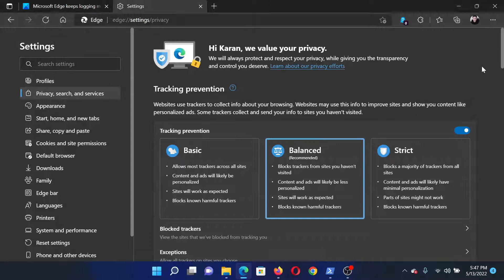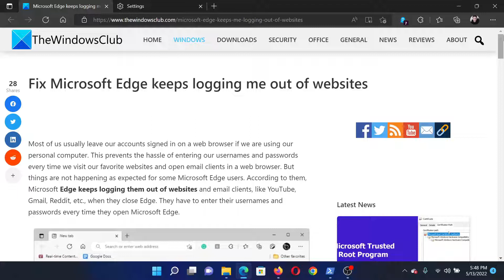Microsoft Edge keeps logging me out of websites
If Microsoft Edge keeps logging you out of websites, the solutions provided in this video may help you fix it.

1] Tweak Microsoft Edge settings

2] Allow third-party cookies

3] Run a command in PowerShell

4] Reset Microsoft Edge settings to default

Timecodes:
0:00 Intro
0:21 Tweak Microsoft Edge settings
0:48 Allow third-party cookies
1:04 Run a PowerShell command
1:25 Reset Microsoft Edge